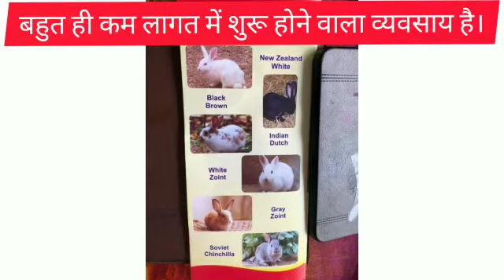Contract Rabbit Farming!!! खरगोश पालन!! Rabbit Farming!! Contract Farming!!कॉन्ट्रैक्ट खरगोश पालन!!!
इस Video के माध्यम से हम जानेंगे कि खरगोश पालन कैसे किया जाता है !
तथा इस व्यवसाय में किन -किन बातों का ध्यान रखा जाता है तो आइए जानते हैं, ख़रगोश पालन एक ऐसा व्यापार है जिसे वहुत ही कम लागत से शुरू किया जा सकता है !

Note - यह एक प्रोमोशनल वीडियो है। किसी भी प्रकार का व्यवसाय या लेनदेन शुरू करने से पहले अच्छी तरह जांच कर लें। किसी भी तरह की धोखाधड़ी या नुकसान के लिए हम या हमारा यूट्यूब चैनल जिम्मेदार नहीं होंगे।

आप हमारे Poultry Farmers Of India Facebook group से भी जुड़ सकते हैं।

आप हमारे खेतीबाड़ी फेसबुक ग्रुप से भी जुड़ सकते हैं।